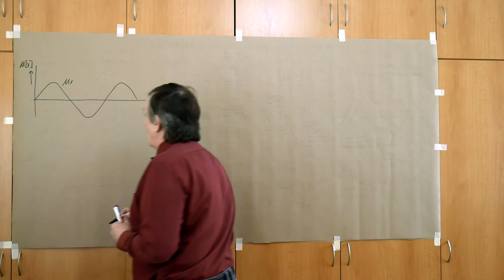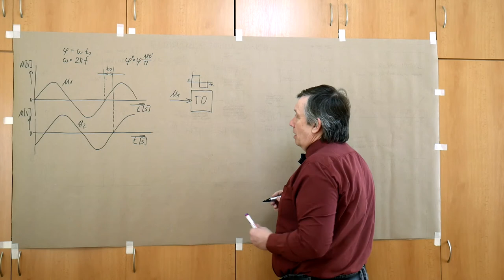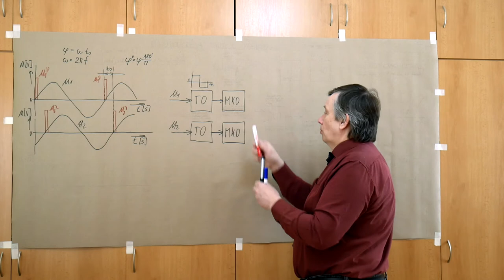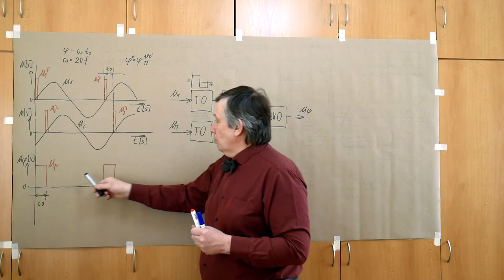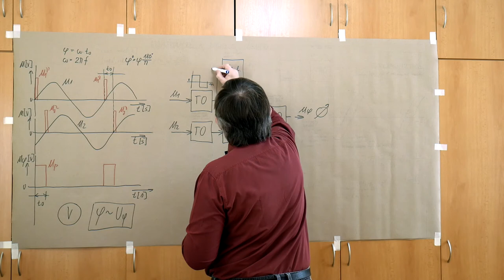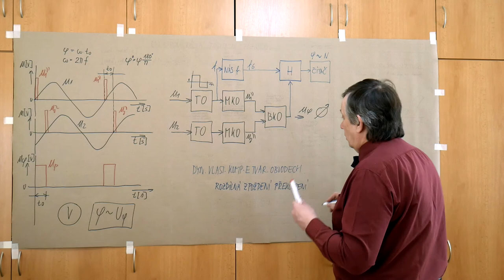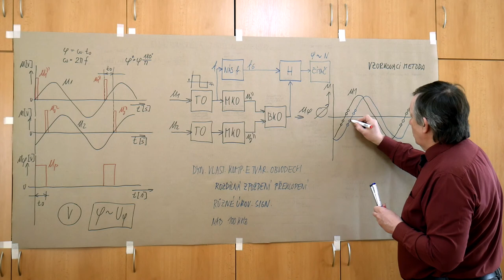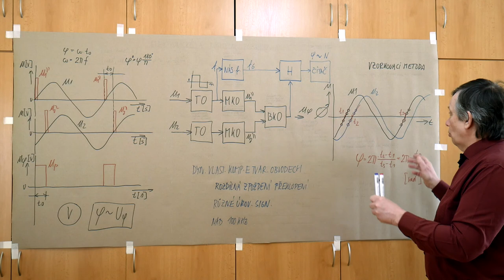LB - Poul - Elektronické a digitální fázoměry